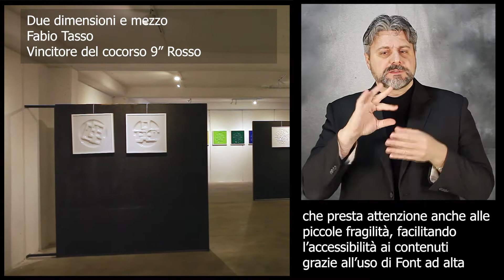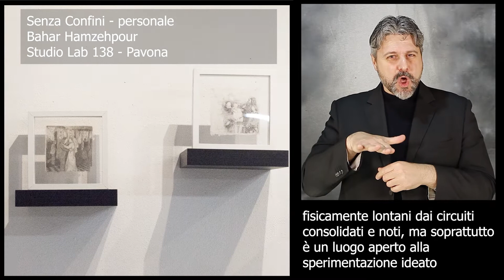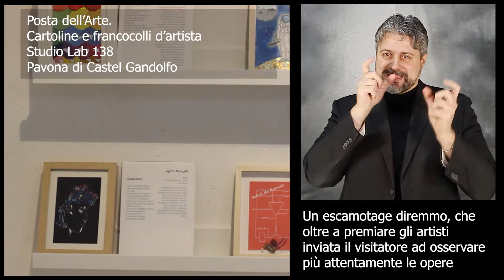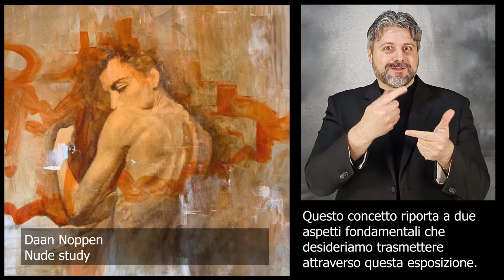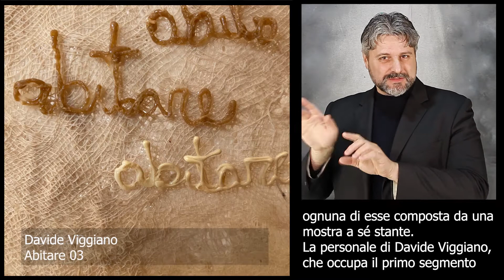❯❯ 𝗜𝗣𝗘𝗥 | Studio LAB 138 "Esho Funi - Viaggio tra se e il mondo"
Esho Funi. Viaggio tra sé e il mondo

Due giovani curatrici decidono di raccontare sé stesse e la realtà in cui vivono dialogando attraverso due progetti espositivi. Il viaggio e la narrazione sembrano procedere su due vie parallele, incapaci di incontrarsi, ma che in realtà sono i due lati una strada maestra che attraversa la vita delle due ragazze e, in fondo, di ogni essere umano.
Partendo dall'antico principio di Esho Funi, che valorizza la diversità e l'unicità delle persone ma al contempo le riconosce come parti di una stessa realtà, le curatrici si confrontano tra di loro e col mondo utilizzando un mezzo di comunicazione inusuale che permetta di esprimere la profondità delle loro vite di donne. L’intento della mostra è quello di costruire, attraverso la fruizione delle opere selezionate, un’infinità di dialoghi intimi tra gli artisti, le curatrici e i fruitori.

con
Francesca Anedda storica dell’arte e curatrice
Laura Giovanni Bevione responsabile e curatrice dello spazio espositivo Studio Lab 138, Pavona di Castel Gandolfo
Federica Piras museologa e curatrice, responsabile della Segreteria organizzativa di Rome Art Week